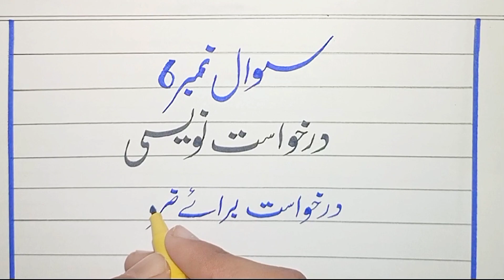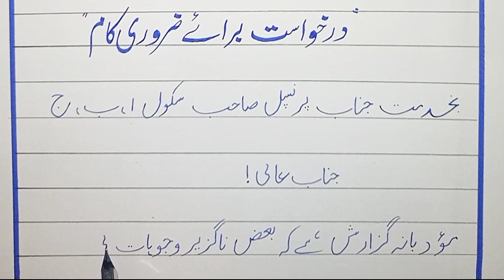Application presentation in Urdu paper| Urdu paper presentation in board exams | Application writing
Urdu paper presentation in board exams for all classes
Application presentation in board Exams in Urdu paper
Application presentation
Application writing in Urdu paper
Application Attempt in Urdu paper
Application attempt in board exams
How to attempt paper in board exams
How to attempt Urdu paper in board exams
How to write application in board exams
How to present application in Urdu paper
Paper pattern
How to attempt board paper
Application writing for all classes
application writing class 9
Application writing class 10
Application writing class 11
Application writing class 12
Urdu paper presentation class 9
Urdu paper presentation class 10
Urdu paper presentation class 11
Urdu paper presentation class 12
board topper paper
Application